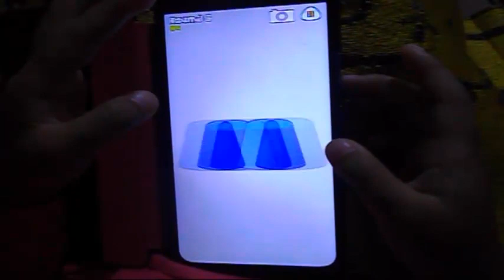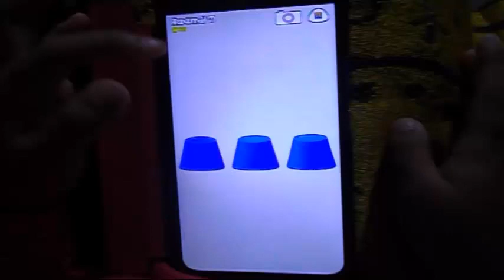U7 thn. play Find POU (Amirah Tri)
time: 1.33
V. Doc. January 2022
UV: jum'at, 29 april 2022 jam 11:43 WITA, Makassar
title: